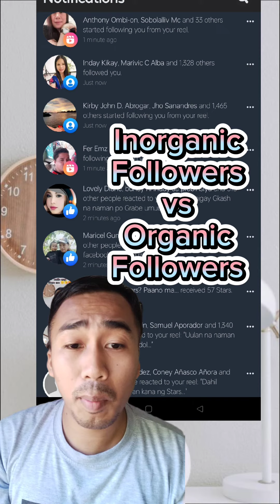Inorganic vs Organic Followers